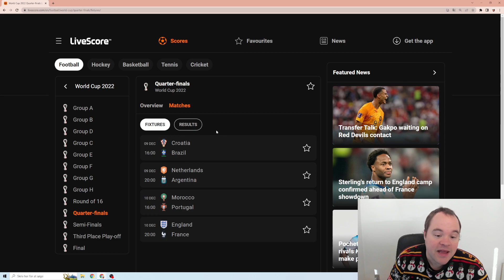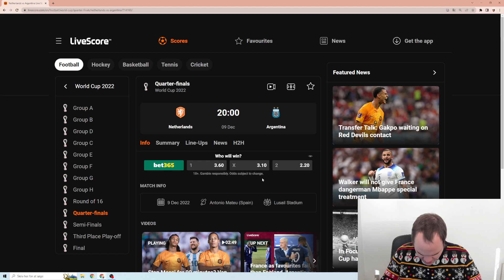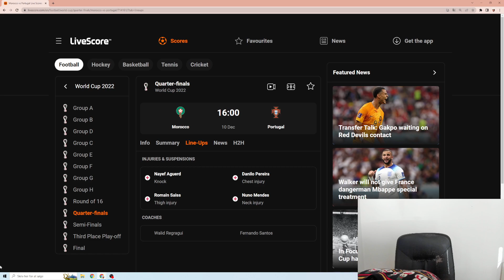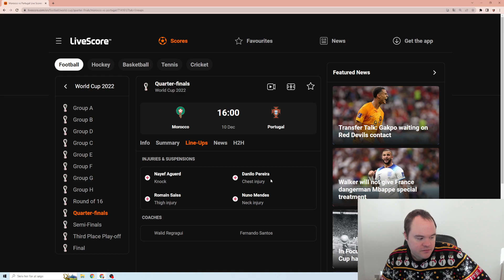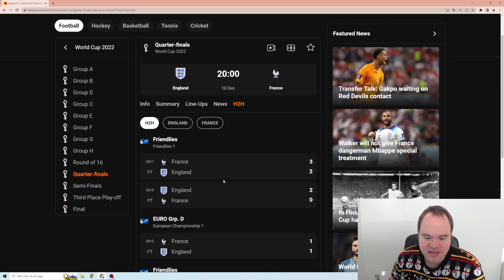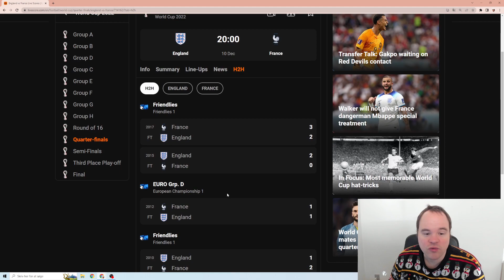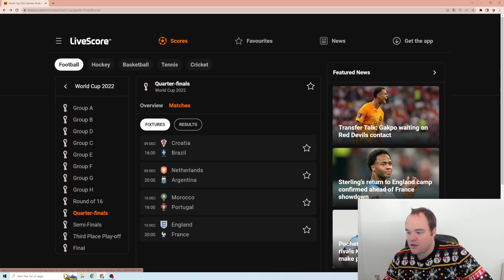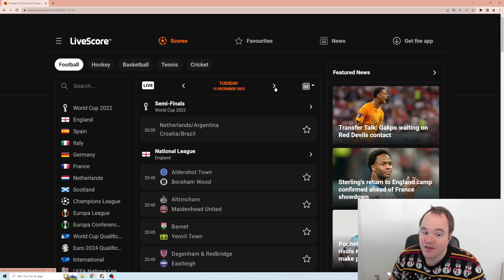VM KVARTFINALER PREDICTION !